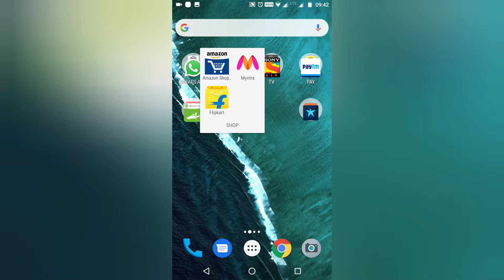What the capital city of Arunachal Pradesh?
Amazon quiz All answers